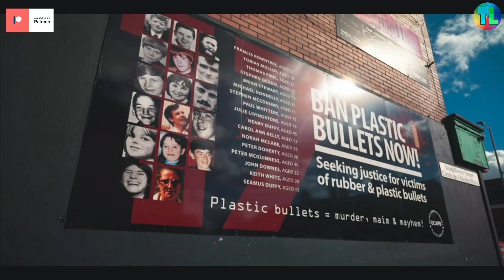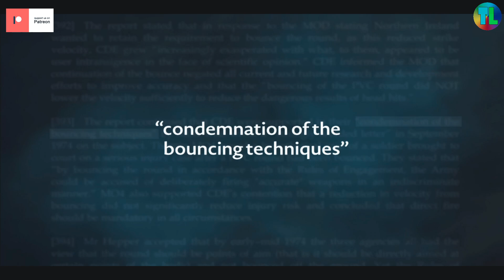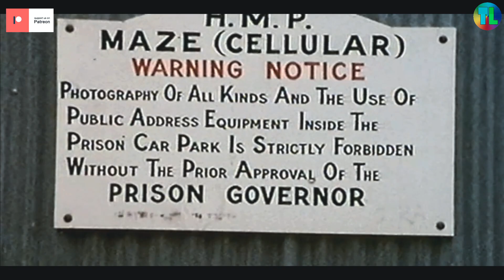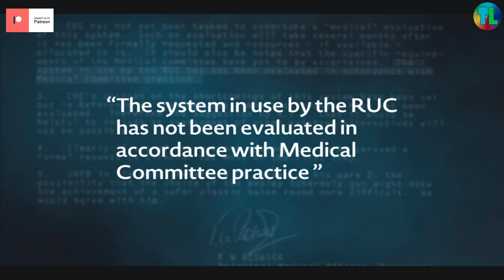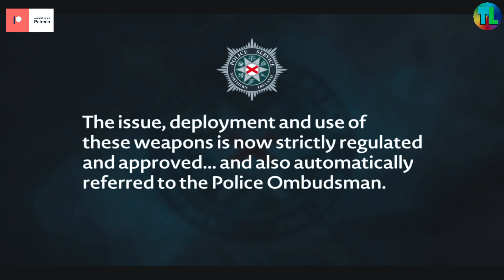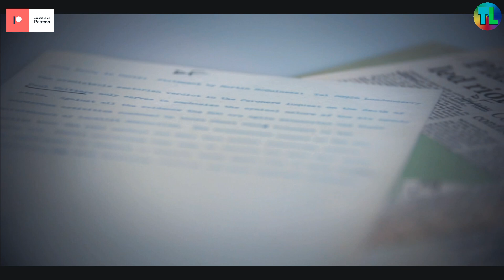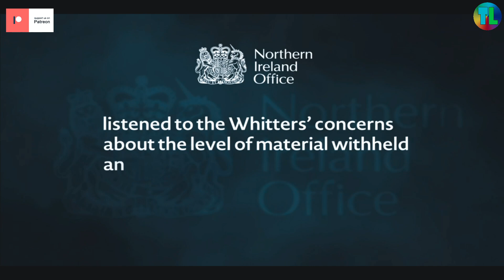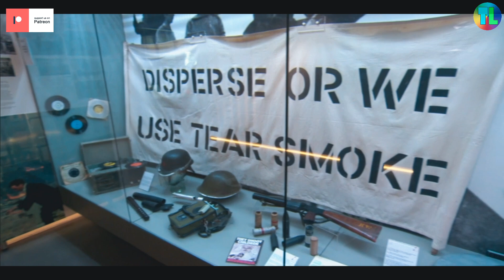The Child KILLER - Plastic Bullets - Spotlight March 7th 2023 - The Troubles Documentary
In 1970 the British army invented a new weapon for Northern Ireland, one intended to save lives and keep peace - the rubber bullet.
But after more than a dozen people were killed by that weapon and its successor, the plastic bullet, Stephen Dempster investigates claims that the government knew of their deadly potential.
Spotlight speaks to the soldiers who fired them, the families who lost loved ones and those still searching for answers.